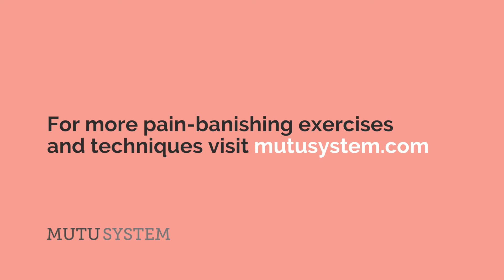3 Exercises to Help Postpartum Back Pain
Guided, safe workouts to build strength and function and stop back pain
Ongoing support through your healing and body strengthening journey

❤️  WELCOME to the MUTU System YouTube channel! For expert-led, medically recommended postpartum recovery.

THE MUTU program is proven in hospital trials to improve Diastasis Recti, pelvic floor weakness & urine leaks, prolapse symptoms, back pain, postpartum abs & core strength.

Our mission is to redefine body confidence for all mothers, whether you had your baby a few short months ago... or your babies aren't babies anymore!

Fully expert-guided, short, highly effective workouts for a stronger core, improved bladder control & full body confidence.

🎁 DOWNLOAD FOR FREE "10 things your doctor didn't tell you about your post-baby body"